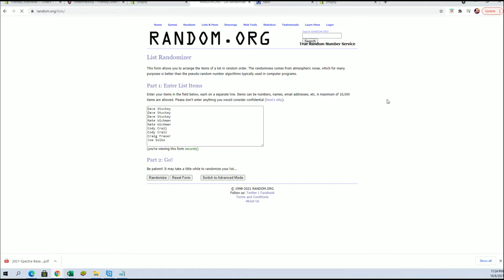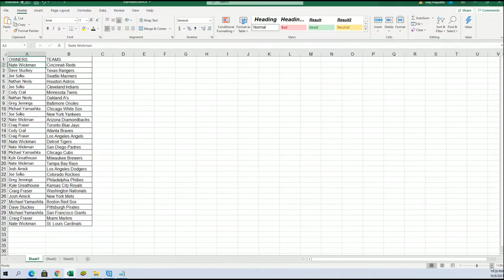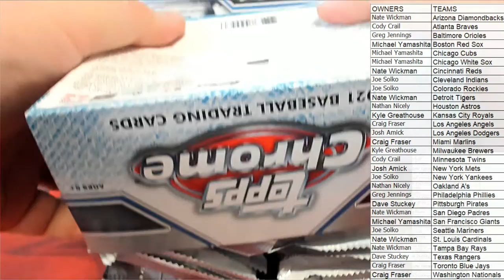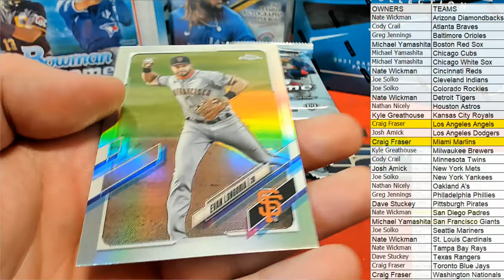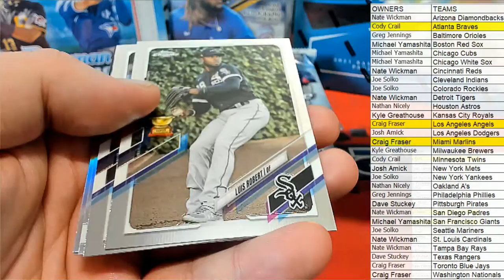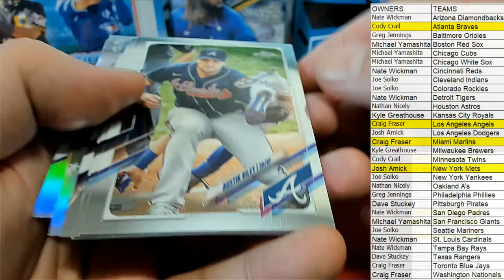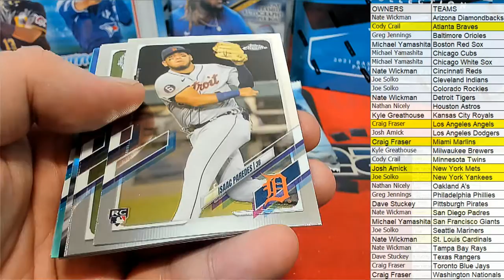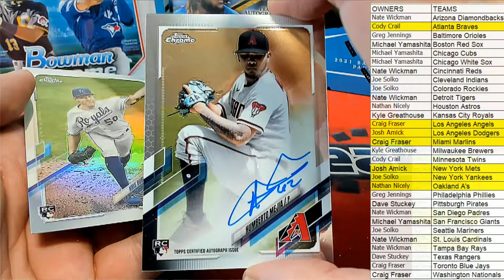BOX ID 21CHROMEJUMB122 2021 Topps Chrome Baseball Jumbo HTA Box